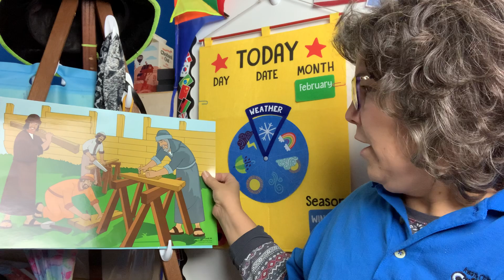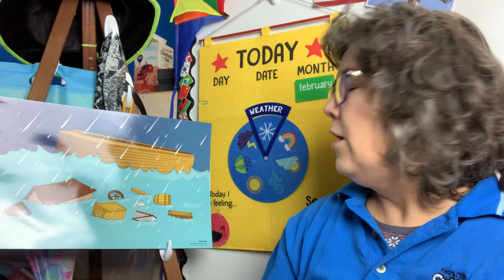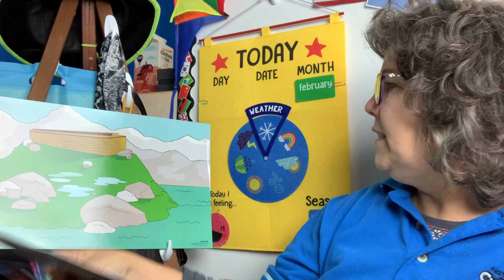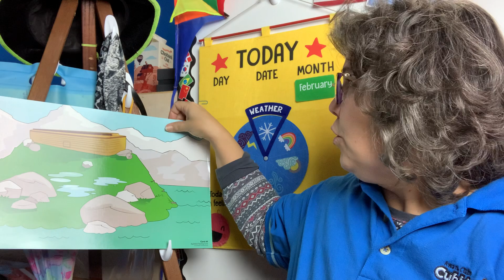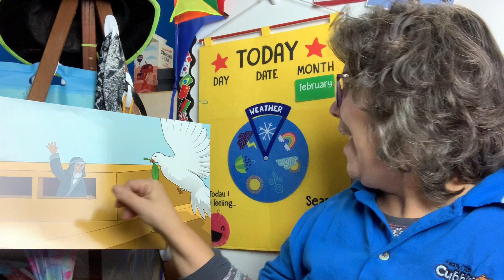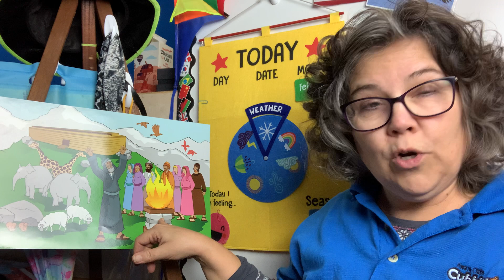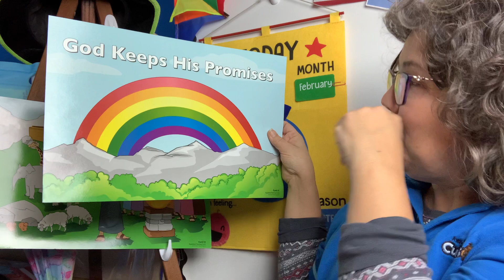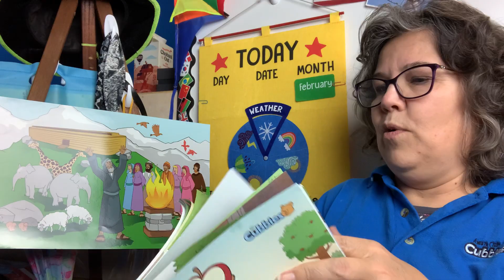AWANA Cubbies: Appleseed: Bear Hug 13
God Keeps His Promises
Songs:

My book (Written to raise money for Hope and Glory Kids Club in TZ Africa) : Mrs. McDonald Had a Little Farm